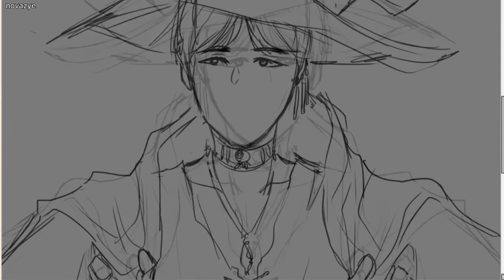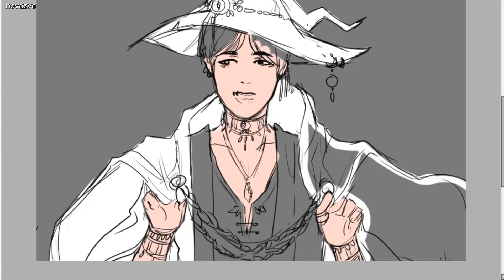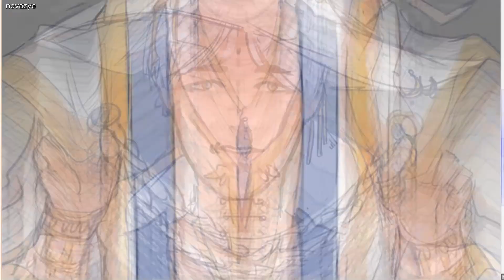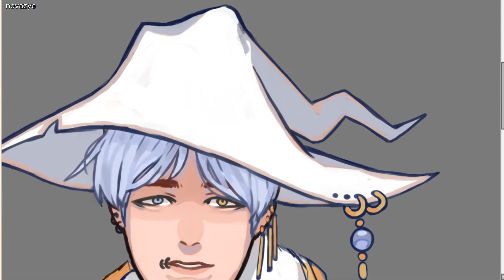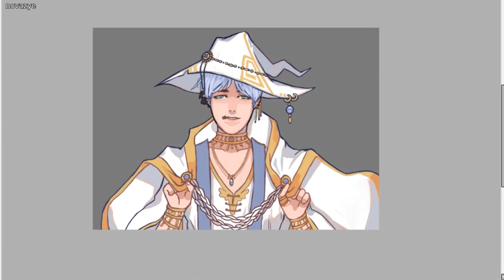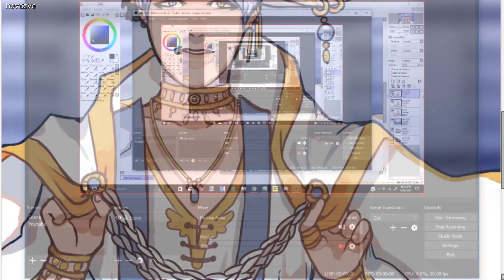[SPEEDPAINT] BTS SUGA | White Witch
A doodle that took longer than what I expected it to be.
It's finally October here!

I really should make a list of which songs I already used or else they're going to overlap one day lol.

Program:
OBS

Song:
BTS | Hold Me Tight
BTS | Rain